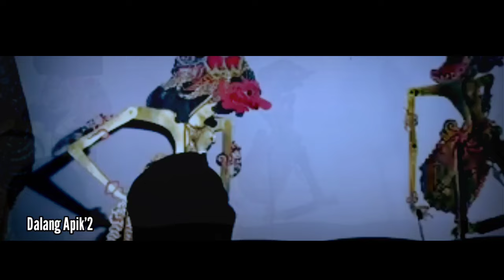SPEKTAKULER.... PALING RAME.. PALING HEBOH..... Pentas Wayang Kulit Terbaik dan Terpopuler Ki seno